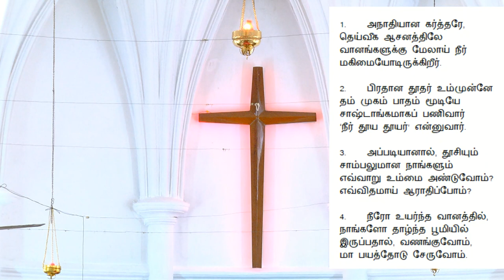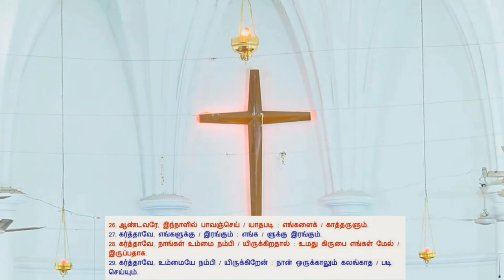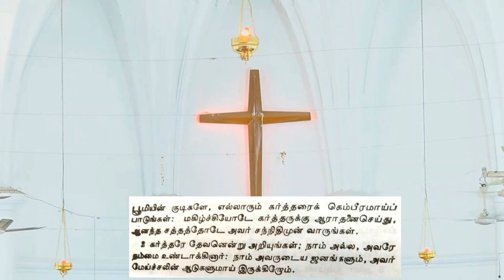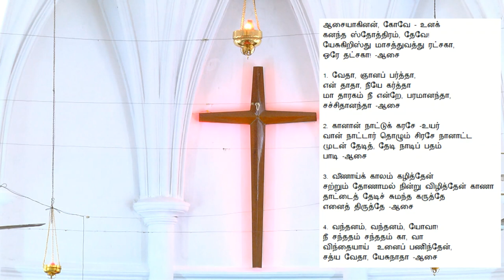CSI Church Of The Good Shepherd Mylapore 25-10-2020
20th Sunday after Trinity (25/10/2020)
1) Opening Prayer
2) Hymn 14 (all 4 verses)
3) Morning Prayers (Page 1 in Prayer Book..).
4)  Bible Readings (2)  /  Te Deum Laudamus (Page 7 in Prayer Book)
5)  Bible Reading  /  Jubilate Deo (Page 12 in Prayer Book)
6) Creed – Page 13 in Prayer Book / Prayers
7 Announcements
8) Before Sermon Hymn 295 (verses 1, 2 &3)
9)  Sermon
10) Lyric 287 (all 3 verses)
11) Prayers /  Benediction
12) 3 fold Amen
13) Lyric 164(all 4 verses)